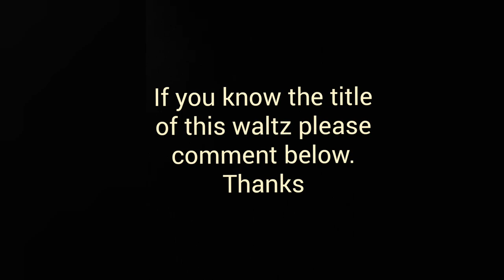Waltz (Fingerstyle Guitar solo) Ric Mercado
I use to play this piece when I was starting classical music. Help me spread good vibes.